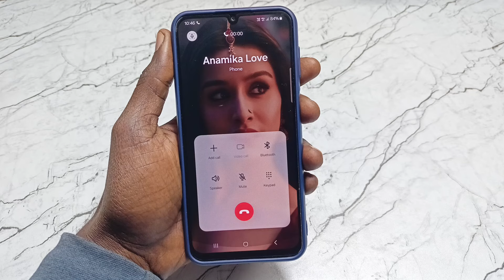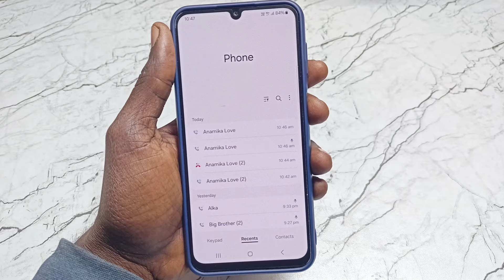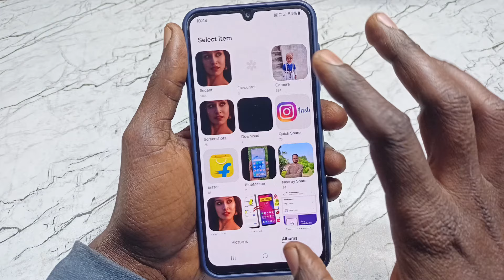call aane par full screen photo kaise lagaye | call me photo kaise set karen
1)Incoming calls 2024
2)iPhone incoming calls
3)photos incoming calls
4)full screen caller Id screen
5)Full screen incoming calls
6)Full screen photos for caller Id scree
7)Full screen photo for incoming calls 2024
8)Full screen imagers for caller id on iPhone
9)call scren pe photo set kare
10)call screen pe photo lagaye
11)Photos incoming calls
12)Full screen caller Id screen
13)Full screen incoming calls
14)full screen photos for caller Id screen
15)Full screen photo for incoming calls 2024
16)Full screen imagers for caller id on iPhone
17)Full screen images for incoming calls on iPhone
18)Contacts photos
19)Contacts images
20)full screen incoming calls
21)full screen photo for incoming calls
22)how to set full screen caller image in android
23)mobile ke dialler pad mein apna photo kaise lagaye
24)how to set photo in mobile dialler pad
25)Dialler pad mein photo kaise lagaye
26)how to add photo in dialler pad
27)caller or dialler pad par apna photo kaise lagaye
28)dialler pad ke home screen main photo kaise lagaye
29)caller screen par apna photo kaise lagaye
30)Call background me photos set kare
31)Dailer caller me photo lagaye
32)call background me photo set kare
33)Call screen me photo kaise lagaye

Important Videos...